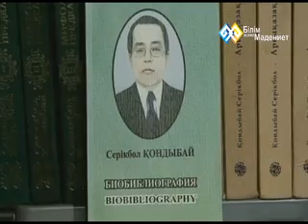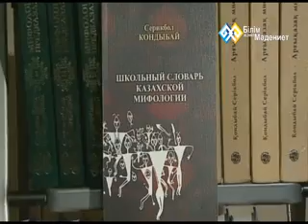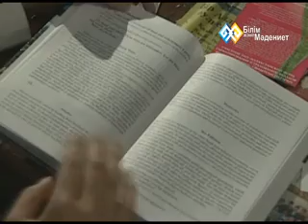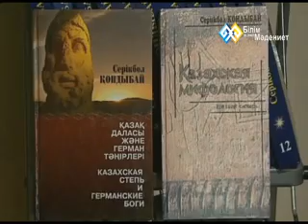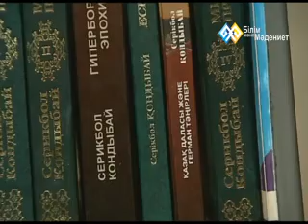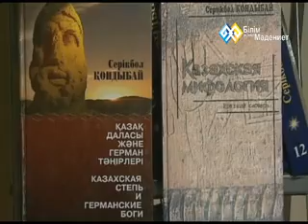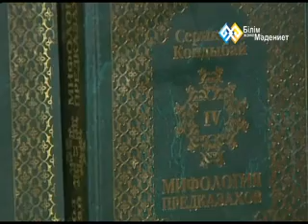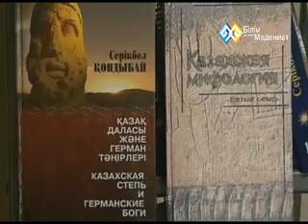"История одного шедевра" (0027) - Серикбол Кондыбай